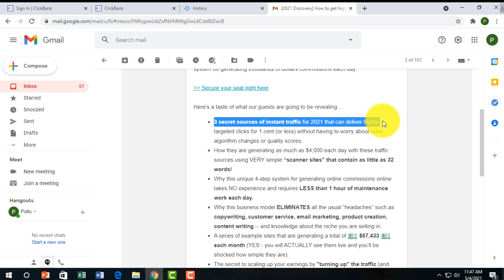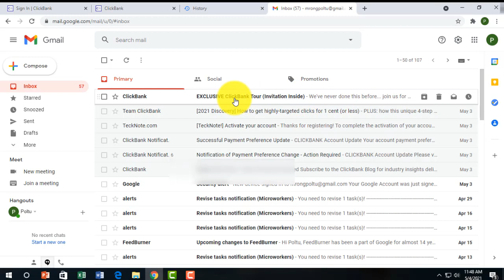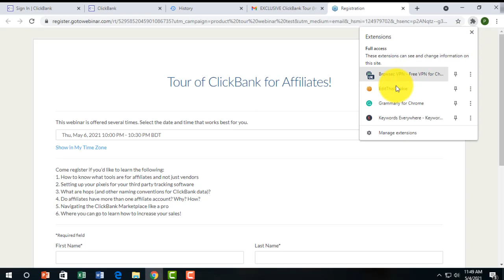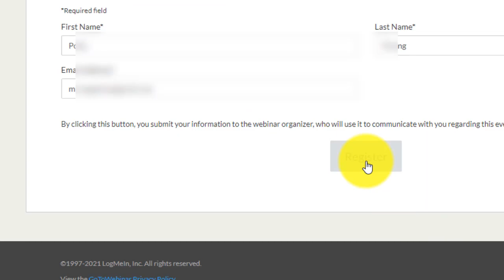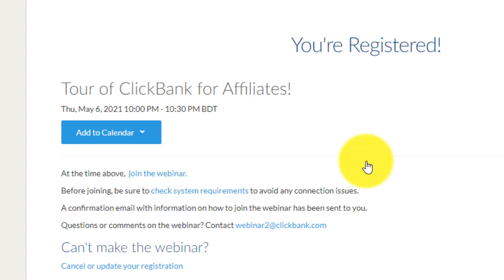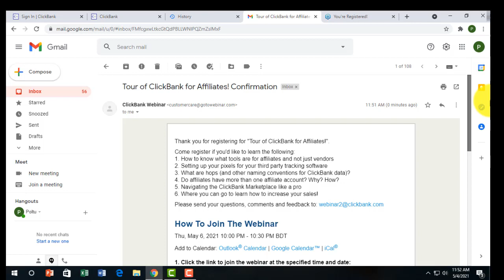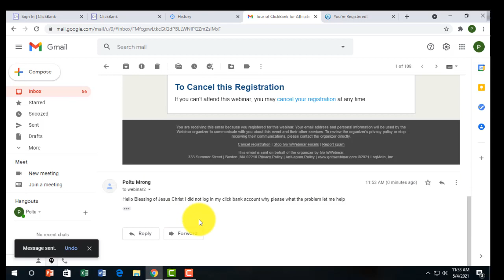click bank customer support from any country 2021/ক্লিক ব্যাঙ্ক কাস্টমার সাপোর্ট যে ভাবে নিবেন ।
click bank customer support from any country 2021
ক্লিক ব্যাঙ্ক কাস্টমার সাপোর্ট যে ভাবে নিবেন ।
কি ভাবে ক্লিক ব্যাংক এর কাস্টমার কেয়ার এর সাথে  যোগা যোগ করতে পারবেন